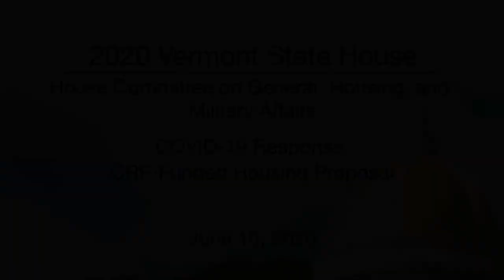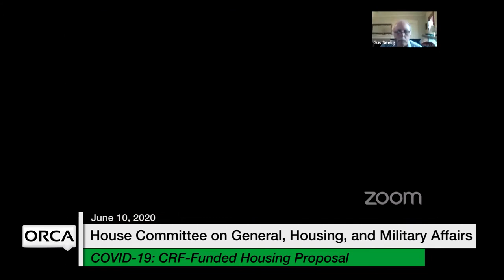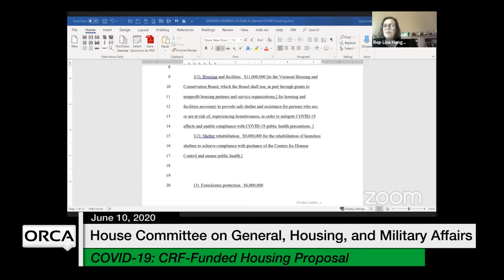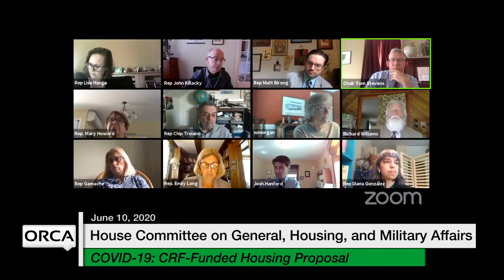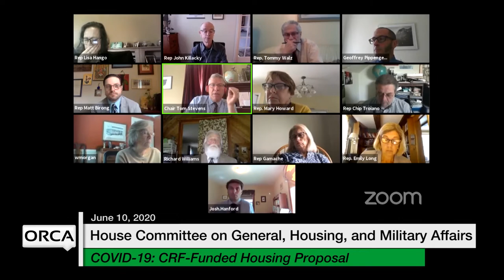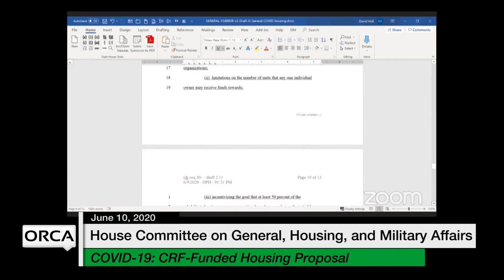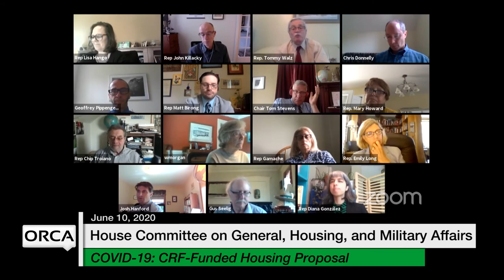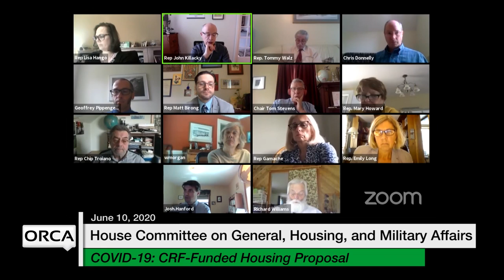Vermont State House - COVID-19 Response: CRF-Funded Housing Proposal 6/10/2020